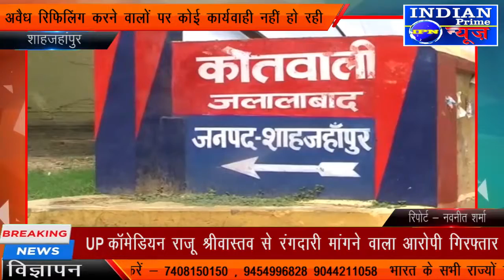मारुति वैन में गैस डालते वक्त लगी आग जानकारी होने पर भी शासन प्रशासन नहीं कर रहा है कोई कार्रवाई